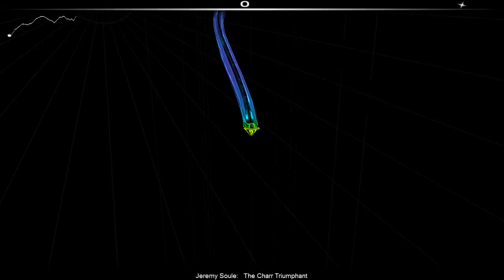Audiosurf - Jeremy Soule: The Charr Triumphant - GW2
Playing Audiosurf

Theme: The Charr Triumphant - Jeremy Soule

Music from Guildwars 2